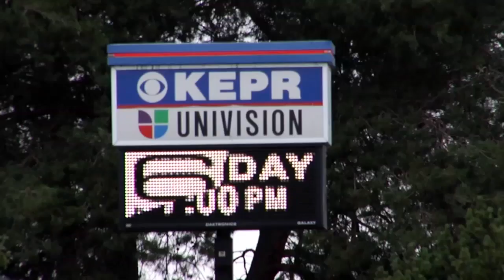Alan Krashesky recalls Kathy Brock’s move to Chicago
Kathy Brock’s knowledge and love of Chicago makes it easy to forget she was once was out of town, but she started her broadcast journalism journey in the northwest.